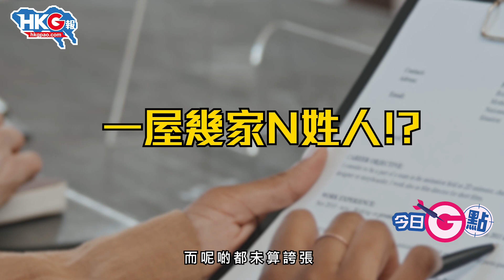【今日G點】移英黃人有幾乞人憎？ 太后吳志森拍片狂插「神憎鬼厭」！ 香港人一早知啦！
今日G點，同大家一齊 GG 可以去到邊衰到邊嘅「BNOer」！「BNOer」成日畀人恥笑，因為佢哋做人冇品兼口臭呀嘛！但今次唔單止我哋鬧爆佢哋喎，連移居英國嘅「太后」吳志森，都拍片狂插佢哋「乞人憎」兼「神憎鬼厭」！究竟所為何事？立即去片睇睇啦！

原圖、原片：吳志森Facebook圖片、港台《頭條新聞》片段、新華網圖片、中國駐曼徹斯特總領事館圖片